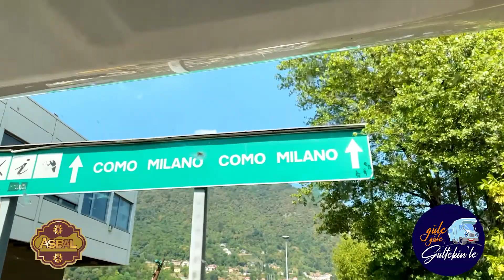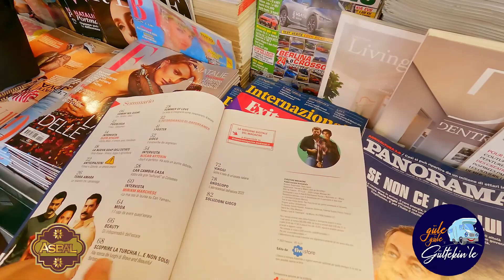2. Sezon / 20. Bölüm - İtalyanlar türk oyuncuları çok seviyor!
9 saatlik bir yolculuğun ardından nihayet Rapallo'ya vardık!